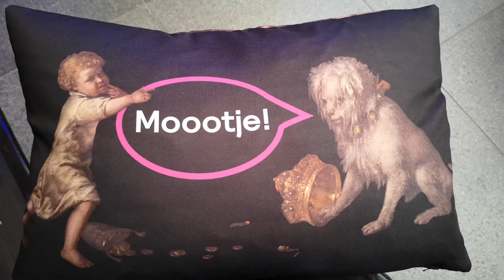kunstHart vlogt: Willie Wartaal-interview in het Mauritshuis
Willie Wartaal over kunst, racisme, gekke hondjes en je eigen keuzes maken. Hij presenteerde 23 juli 2020 zijn nieuwe single 'Mootje' in het Mauritshuis, gebaseerd op het schilderij 'Mozes en de kroon van de farao' van Jan Steen.